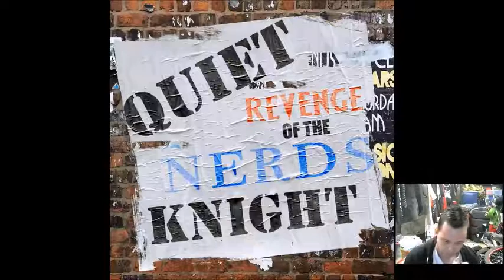Smoking Loud with a Quiet Knight (Springfield, Missouri Rap)